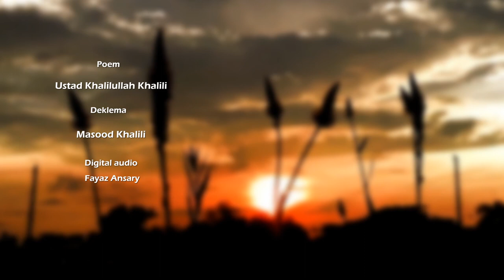Poem : Ustad Khalil - Deklema : Masood Khalili Dag Namoradi